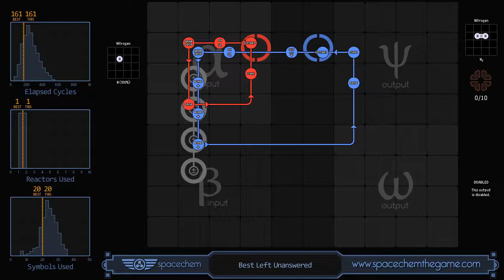Sernimir IV - Best Left Unanswered